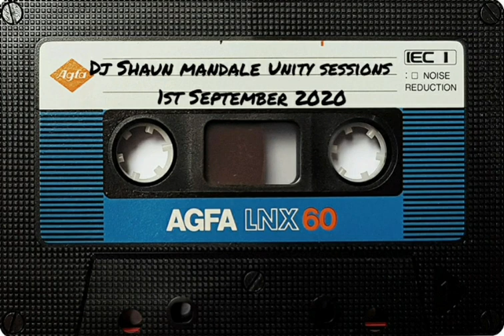Dj Shaun Mandale | Unity Sessions | 1st September 2020